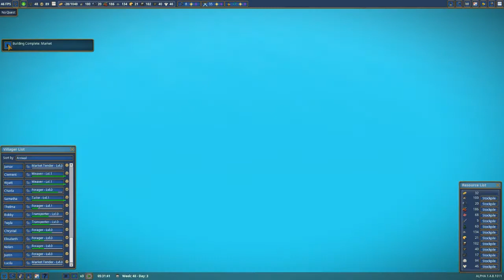Foundation - The Valley Ep4 - Clothing Line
Foundation - New fall update - (Bad editing is what i'm good at)
No talking just game play.